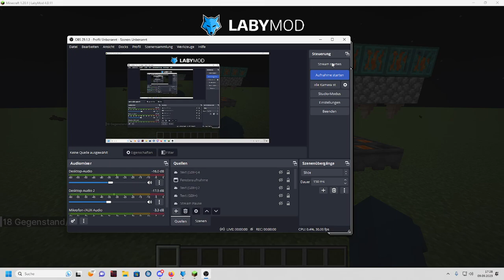Minecraft 1.20 Simple Lava Farm Peppi gamer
Wie baut man eine automatische Bambus Farm in Minecraft #1.20?

🌟Like das Video und kommentiere mit dem geheimen Hashtag! 💖

·٠•● Social - Media ●•٠·
 ·٠•● Hintergrund - Musik ●•٠·
► 🌟 Artist ✦ Vexento ✦

 / vexento
► 🎶 Track ✦ Digital Hug ✦